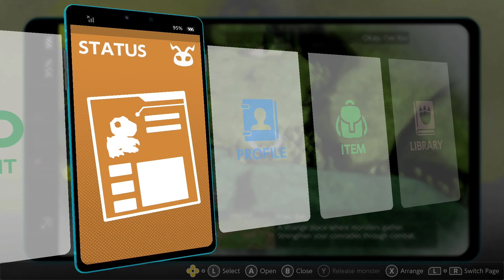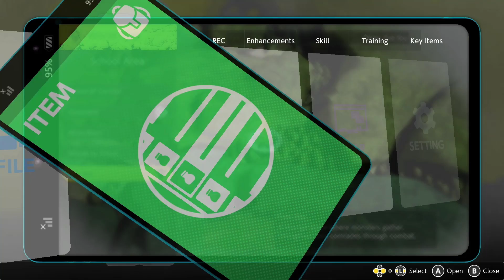Digimon Survive Part 4 GRABBING THE SUPPLIES Gameplay Walkthrough